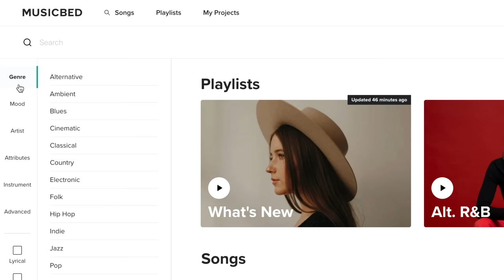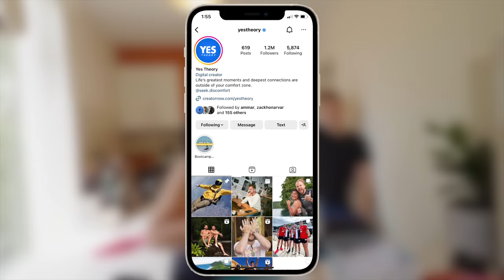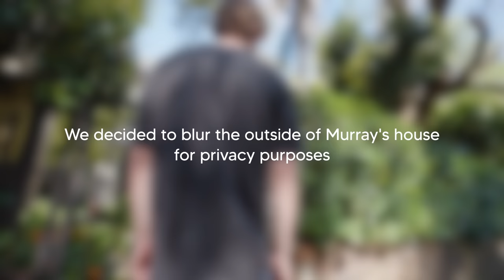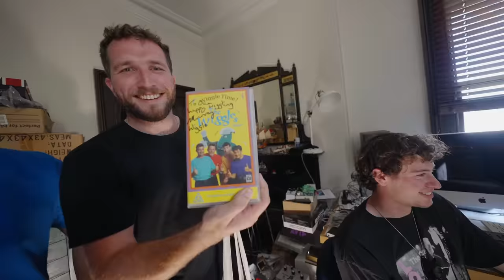We Became a Children's Band For a Day (Featuring The Wiggles!)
Hear the difference for yourself and sign up for a free account

Take a Look at our newest collection BREATHE with the Danish artist Julie Solvstrom, the collection is all about nature, grounding yourself when needed, and most importantly about taking a moment to breathe.

Special thanks to Murray Cook, Lizzie Mack, and Josh Summers for making this video possible.

Check out Murrays current band The Soul Movers and their new song Robot Girl